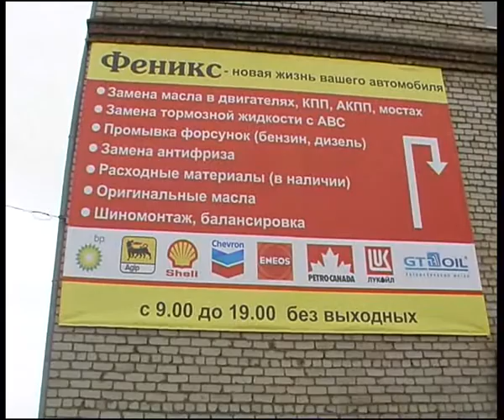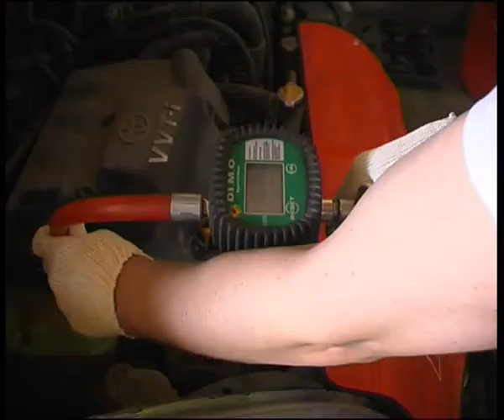phoenix1.flv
Челейкин - экспресс замена масла 1 - garage1 .